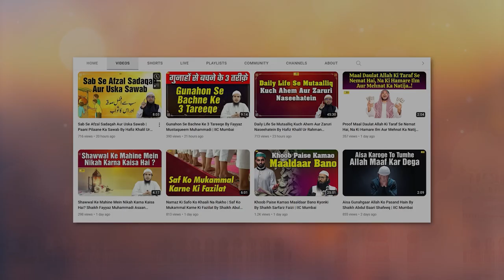Guftagu Karne Ka Ek Ahem Adab By Khalil Ur Rahman Sanabili | Quran Ki Baatein Ep. 08 | IIC Mumbai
Bank Account Details:
ILM FOUNDATION
ICICI Bank
Savings account
IFSC CODE-ICIC0001028